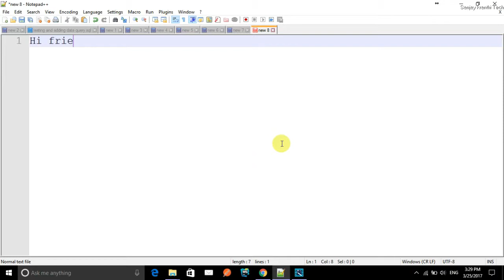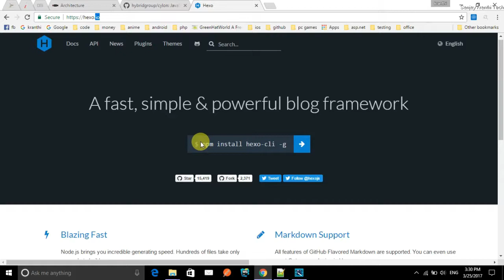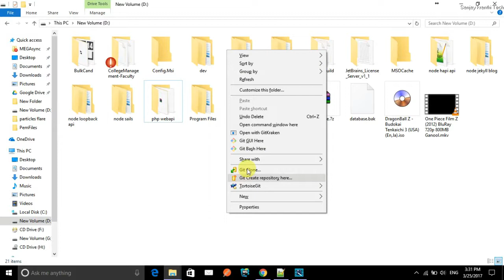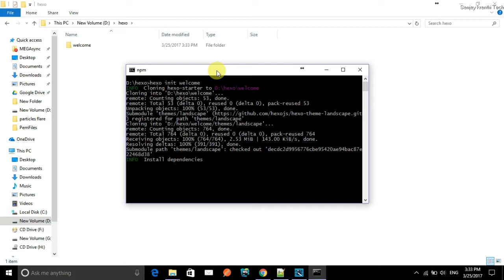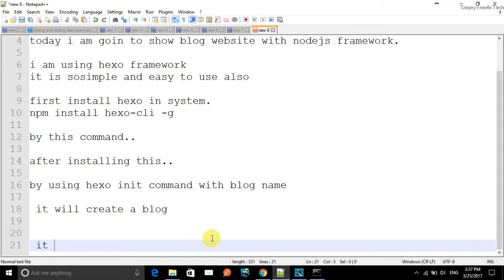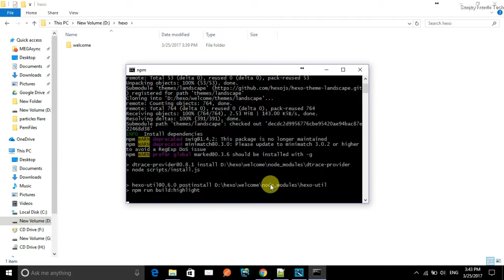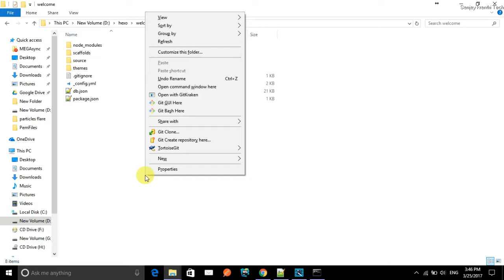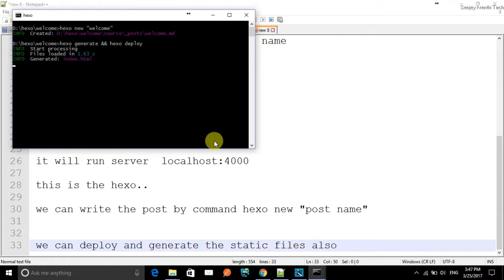how to create a blog by nodejs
Hi friends

today i am goin to show blog website with nodejs framework.

i am using hexo framework
it is sosimple and easy to use also

first install hexo in system.
npm install hexo-cli -g

by this command..

after installing this..

by using hexo init command with blog name

 it will create a blog

 it take time ..

 by giving hexo server

 it will run server  localhost:4000

 this is the hexo..

 we can write the post by command hexo new "post name"

 we can deploy and generate the static files also

 it will host in normal hosting also..

 if any doubts ping me

 Sanjay kranthi tech